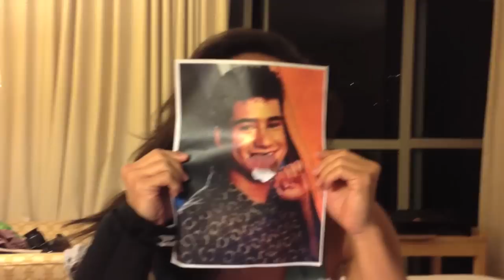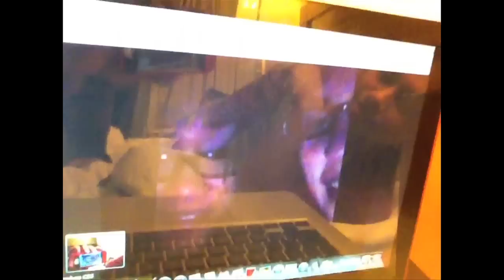SBractice Ep. 2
Our hearts go out to 8 Flavahz and Angel's mom. Keep stepping girls.